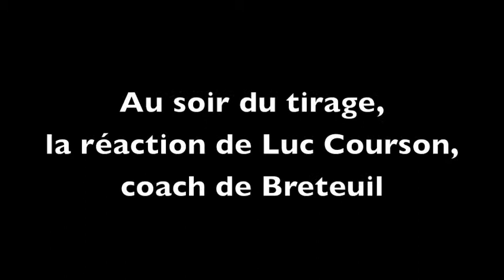Football, Coupe de France Luc Courson évoque une grande fête à propos du match Breteuil Caen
reportage du bonhomme picard réalisé à l'occasion du match USBreteuil vs Caen SM pour le 7eme tour de coupe de France. Match du 17 novembre 2012